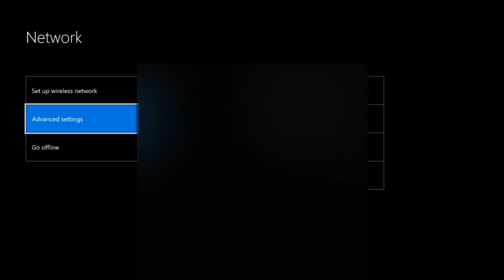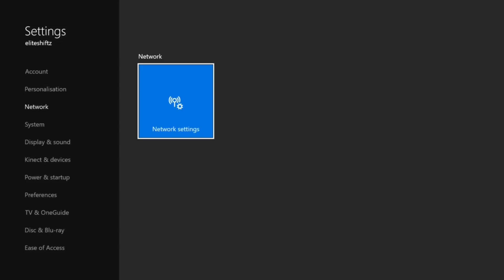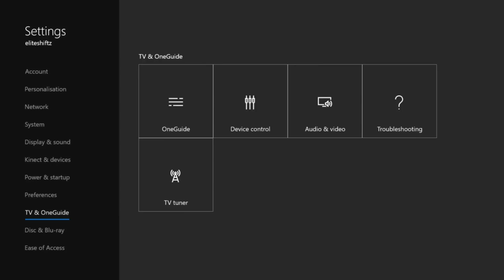How to Download DIGITAL Games 100% FASTER XBOX ONE! 2017 (TUTORIAL)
Here is a tutorial on how to install digital game son Xbox one much faster than before.